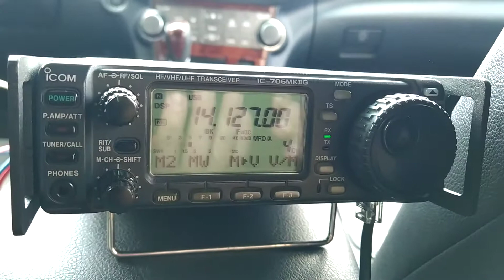WTF?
Mad woman on 20-ty...